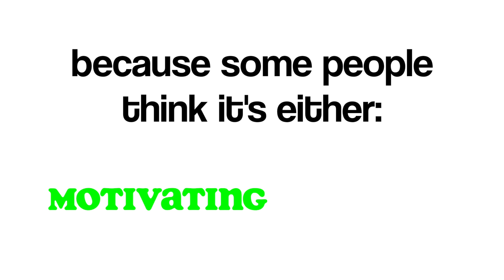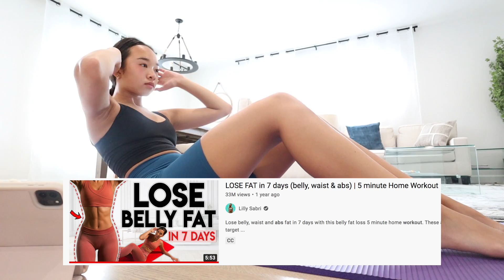trying to become THAT girl for a day | Nicole Laeno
Reminder: no one’s life is perfect :) Focus on your own life and happiness!

stay positive!
xoxo, nicole